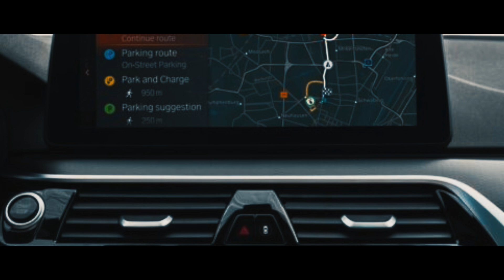EL BMW SERIE 5 2021 LLEGA CON MUCHAS MEJORAS NUEVAS